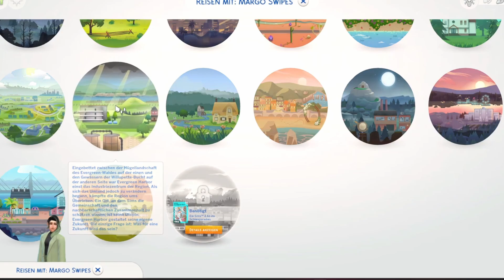Reich werden mit Diebstahl? 🤑 Sims 4 Kohle scheffeln Szenario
Reupload wegen Schnittfehler ;)
Mods :
Optik:
Titelmusik von Wonkarious